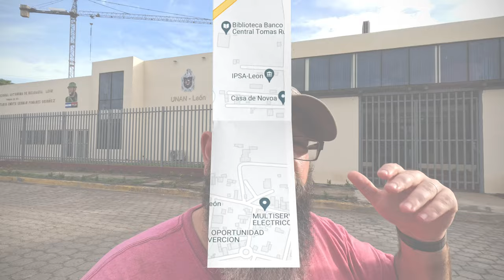Fundeci University Area & Power Outages in Leon Nicaragua | Living in Nicaragua & Exploring Barrios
Vlog 23 June 2023 | Another barrio walk in Fundeci. This time in the university area near Guadalupe. We talk about how power outages in Nicaragua can be mitigated and how they differ from outages in the US like the one going on right now in Texas and the one that we had just before we left Texas in 2021.